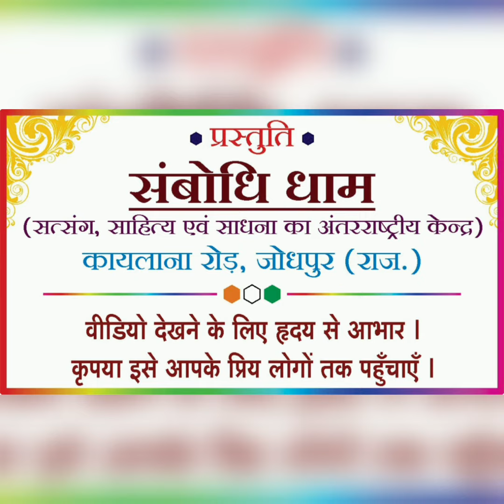26 January 2022 Quotes Happy Life, Healthy Life and Holistic Life Quotes, Lalitprabh-Chandraprabh Ji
26 January 2022 Quotes Happy Life, Healthy Life and Holistic Life Quotes, Lalitprabh-Chandraprabh Ji